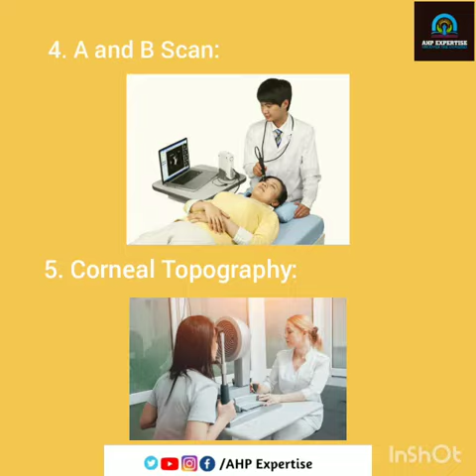World Optometry Day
For a human soul to be truly alive
And to look around the flickering sight
Vision is the word we design
The state of being able to visualize

If you can't see what in surrounding
Can you perceive?
How is it difficult to thrive?

An optometrist,
A professional trained server
Helping vision improvements, prescribing glasses and Low Vision aids
No matter how much you suffer.

Let your belongings know...
Refractive errors not issue anymore
Can be treated by contact lenses further more

Detection, diagnosis and dedication
All you need to be in the primary eye care department
A hope for giving a sight
Can't you imagine a world without an Optometrist side?

Content Credits:
Hira Amjad